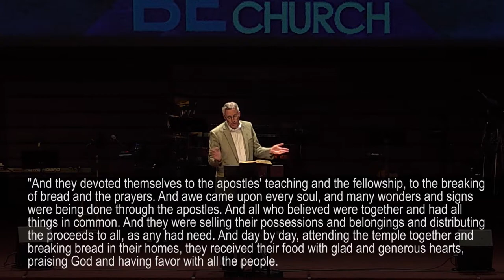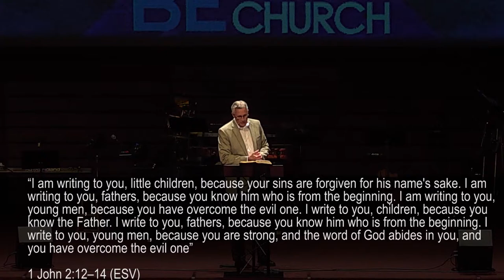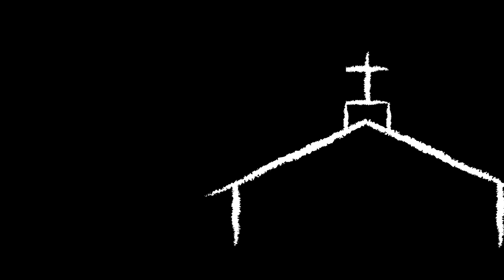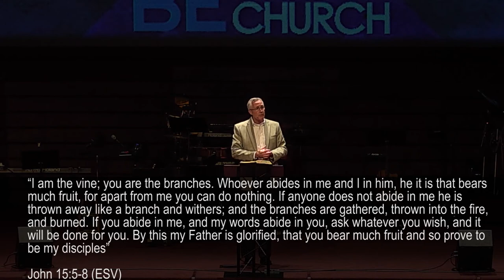Stepping Up To Spiritual Growth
Today in our Be the Church Challenge we’re looking at a third core devotion of the church – spiritual growth. As followers of Christ, God’s plan for our lives is to grow us to be more like Jesus. A core purpose of a Bible-teaching church is to create growth opportunity. What is your next step in spiritual growth?